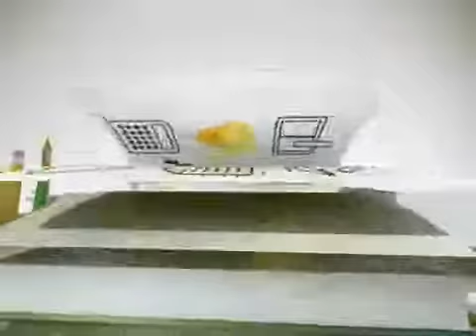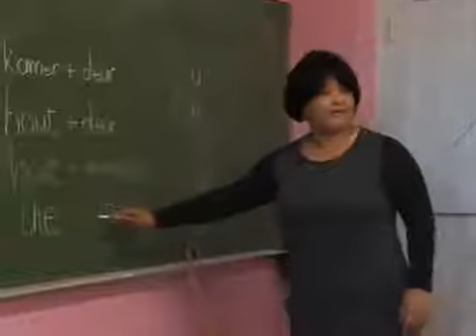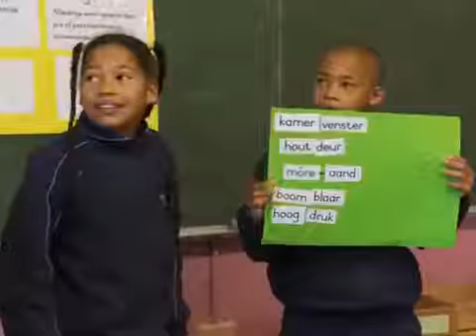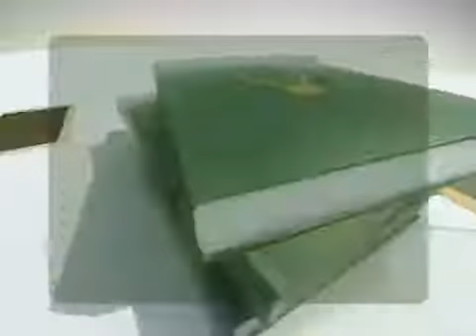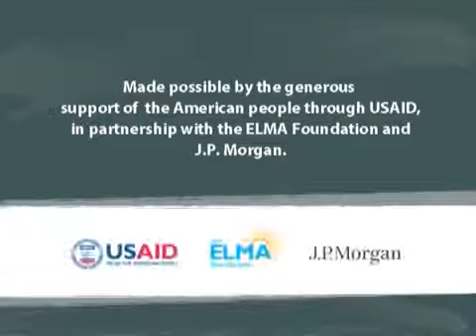Grade 4 Samestellings Grade 4 6 Afrikaans